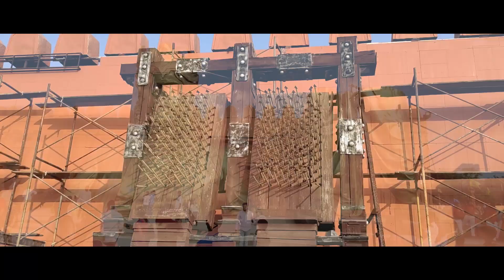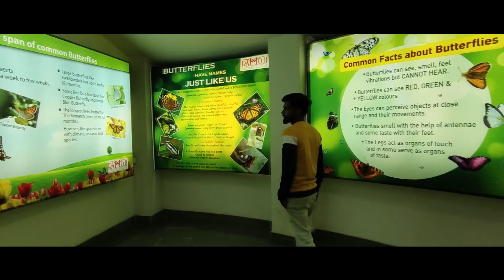Ramoji Film City Part 2 | बाहुबली मूवी सेट आणी डान्स पार्टी | marathi vlog